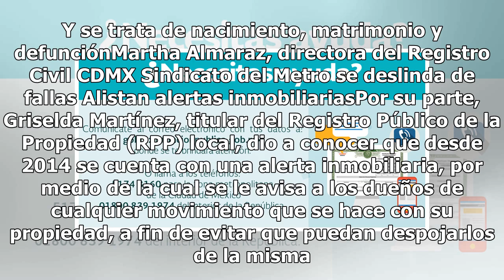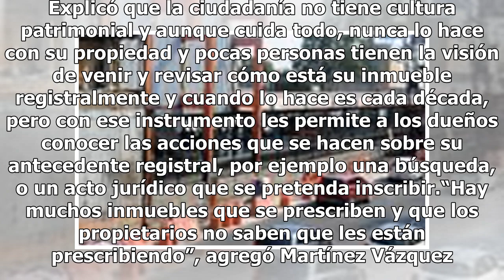CDMX tendrá app para bajar actas de nacimiento, matrimonio y defunción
El Registro Civil de la Ciudad de México tendrá próximamente una aplicación para bajar digitalmente las actas de nacimiento, matrimonio y defunción, pero con los candados necesarios para evitar actos ilícitos, anunció su directora, Martha Almaraz Domínguez. La directora del Registro Civil dijo que l...